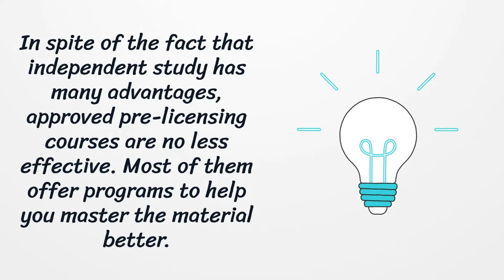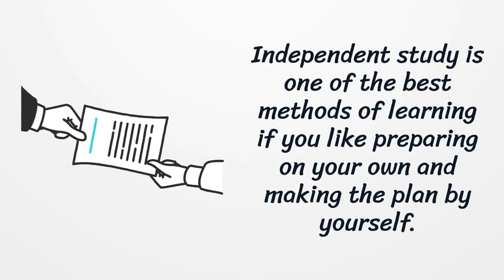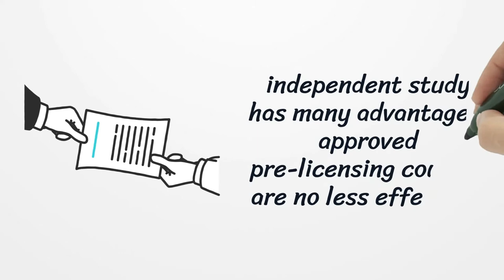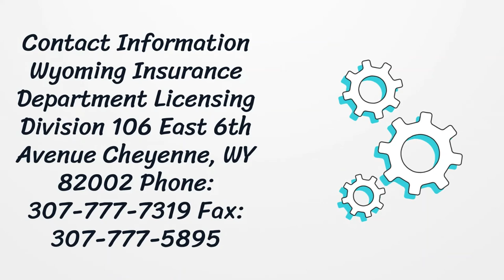Wyoming Insurance License - What You need to get started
On our page, you’ll get the latest detailed information on getting a Wyoming Insurance License.  Here you can find how to apply for your license